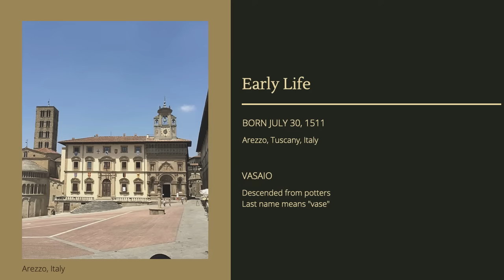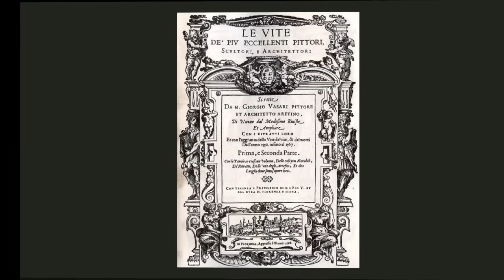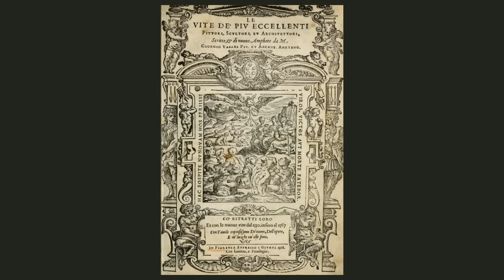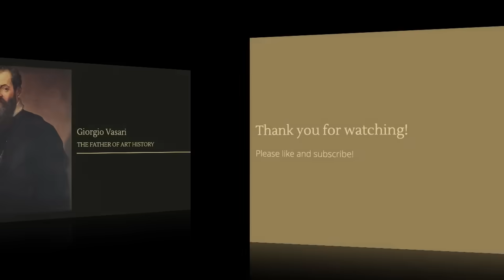Giorgio Vasari: The Father of Art History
Although Giorgio Vasari was a successful artist and architect, he is most remembered as writing the first book on art history. Come explore his life and works in the video!

Sources